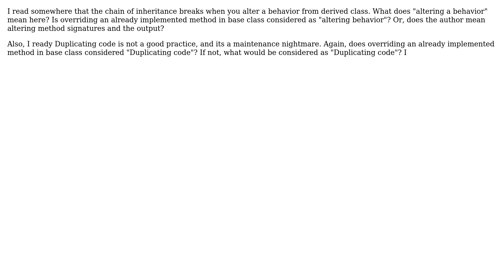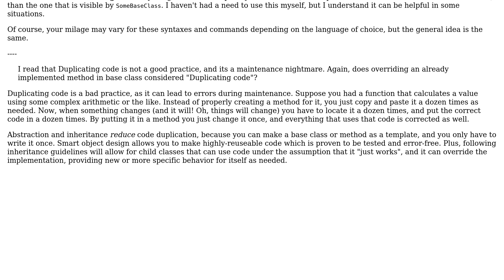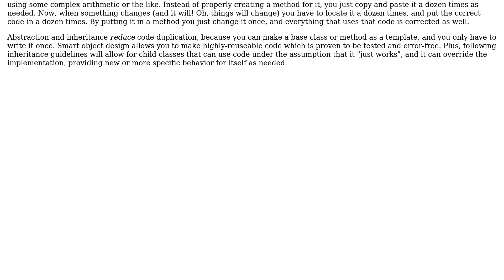Software Engineering: overriding implemented base class methods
With thanks & praise to God, and with thanks to the many people who have made this project possible! | Content (except music & images) licensed under CC BY-SA | Music | Images & others | With thanks to user user793468 user Kyle Baran and the Stack Exchange Network Trademarks are property of their respective owners. You are responsible for your own actions.